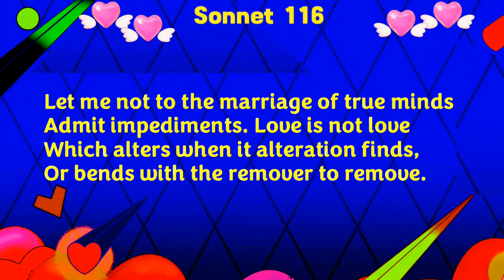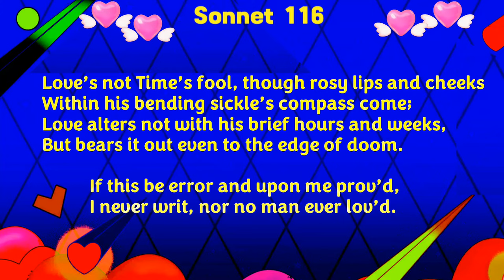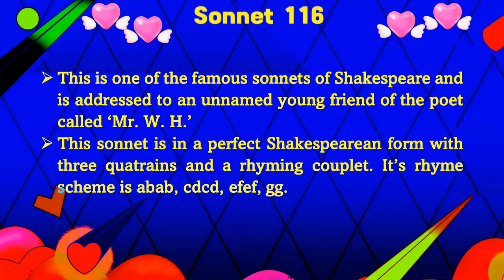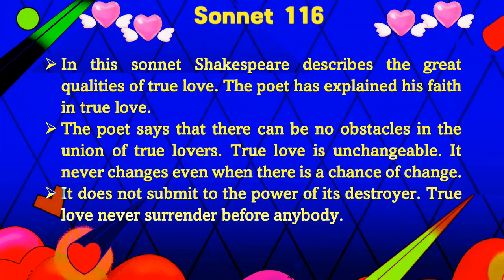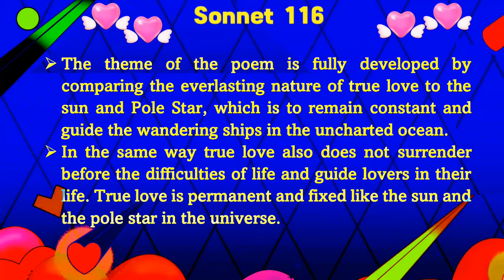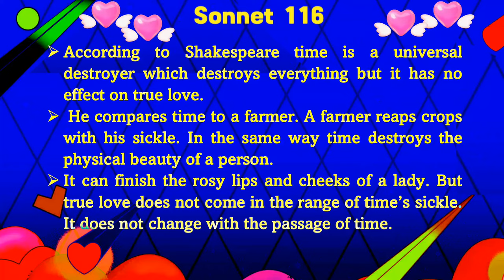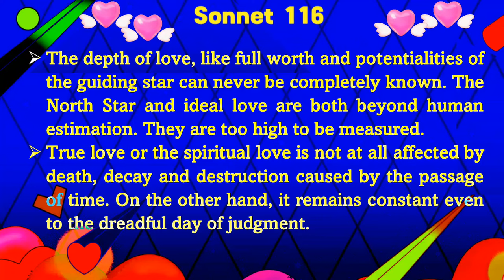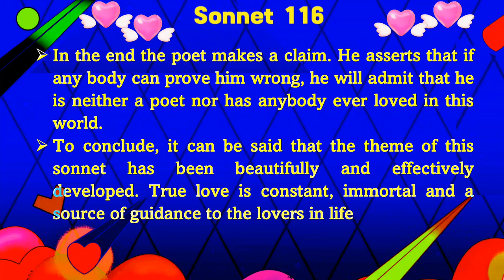Sonnet 116 Kannada Summary True Love Summar William Shakespeare Easy English Explanation